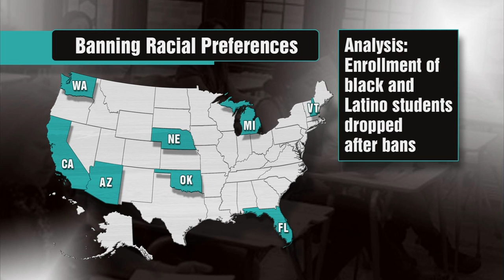How should colleges ensure diversity?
The Supreme Court upheld a ban on affirmative action in Michigan; at least seven other states have enacted similar laws. A New York Times study looking at five states found that African-American and Latino enrollment fell immediately at flagship schools. Gwen Ifill gets views from Dennis Parker of the American Civil Liberties Union and Roger Clegg of the Center for Equal Opportunity.